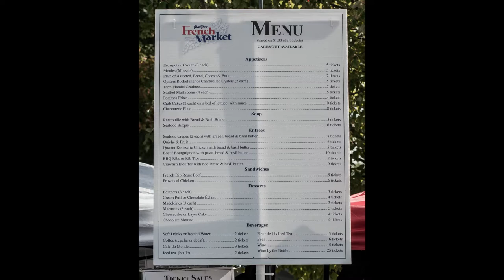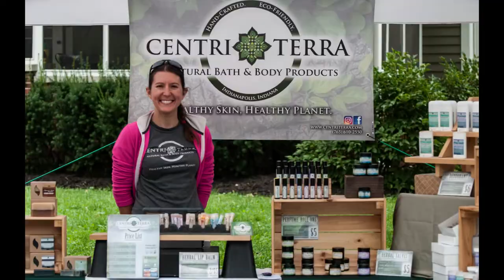2019 FRENCH MARKET PHOTO VIDEO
Photos from the 2019 St Joan of Arc French Market celebration on September 7th in Indianapolis.